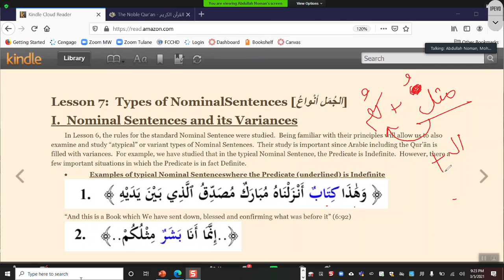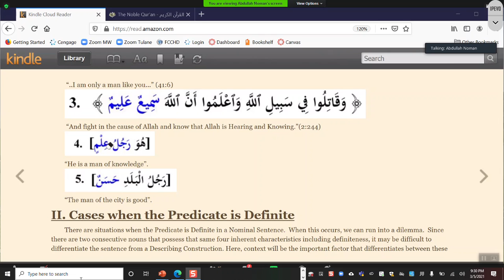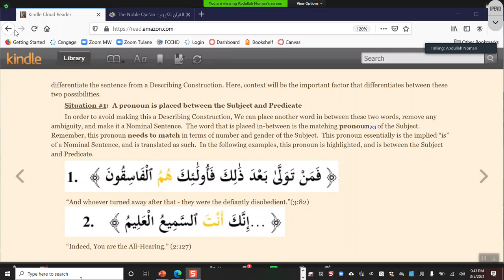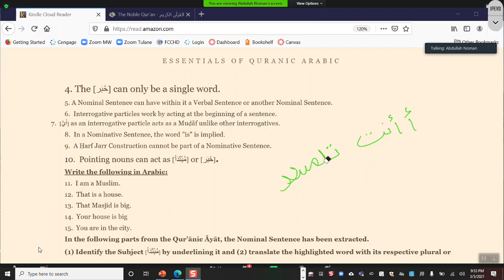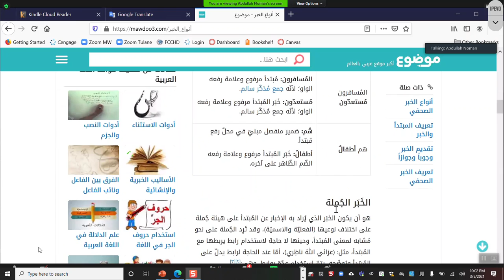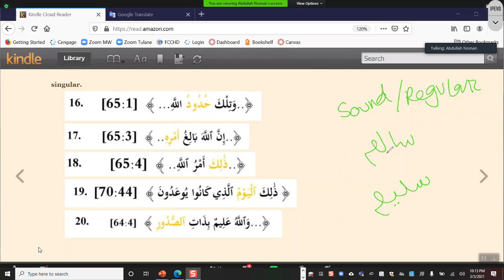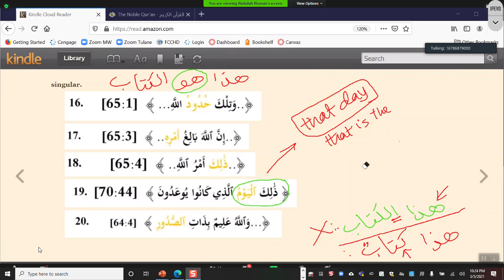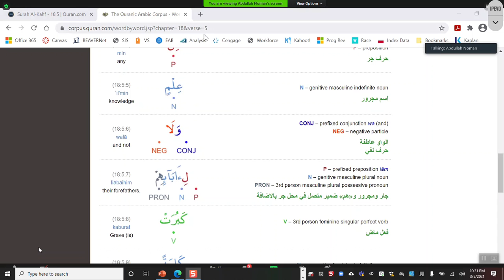Lecture 44 Introduction to a special case of Nominal Sentence and Review of Lesson 6